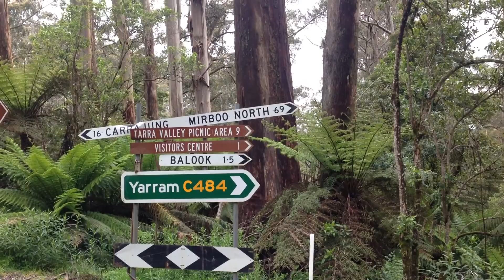Cycle Touring Australia | Grand Ridge | Muddy Back Roads